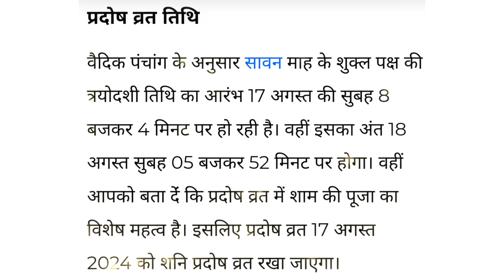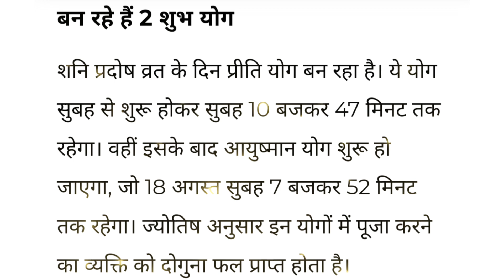प्रदोष व्रत कब है अगस्त 2024 में l Pradosh Vrat Kab Hai l Pradosh Kab Hai l प्रदोष कब है l Pradosh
प्रदोष कब है l Pradosh Vrat Kab Hai l Pradosh Kab Hai l प्रदोष कब है l Pradosh

प्रदोष व्रत कब है 2024 में l Pradosh Vrat Kab Hai l Pradosh Kab Hai l प्रदोष कब है l Pradosh

प्रदोष व्रत कब है 2023
2024 Pradosh Vrat date
प्रदोष व्रत कब है
प्रदोष व्रत कब है सावन शुक्ल पक्ष का
 सावन महीने का प्रदोष व्रत कब है
  शुक्ल पक्ष प्रदोष कब है
 सावन शुक्ल पक्ष का प्रदोष व्रत कब है
 सावन का प्रदोष कब है
 सावन मास का प्रदोष व्रत कब है
 सावन का प्रदोष व्रत कब है
 सावन मास प्रदोष
 सावन मास का प्रदोष व्रत किस दिन है
प्रदोष कब है
प्रदोष व्रत डेट एंड टाइम
प्रदोष काल
सावन 2024 में प्रदोष व्रत कब है
प्रदोष 2024
प्रदोष व्रत 2024 डेट एंड टाइम
2024 में प्रदोष व्रत कब है
2024 सावन महीने में प्रदोष व्रत कब है
 शुक्ल पक्ष का प्रदोष व्रत किस दिन है
प्रदोष किस दिन है
प्रदोष कब का है
प्रदोष व्रत
 सावन मास का प्रदोष कब है 2024
सावन मास 2024
प्रदोष पूजा विधि
प्रदोष व्रत पूजा विधि 2024
प्रदोष व्रत कब पड़ेगा
pradosh Pooja vidhi
प्रदोष व्रत कथा
प्रदोष व्रत
pradosh
अगस्त में प्रदोष व्रत किस दिन का है
 अगस्त में प्रदोष व्रत कब है
प्रदोष व्रत 2024
प्रदोष व्रत 2024
टुडे व्रत
aaj ka Vrat
आज के व्रत की कथा
ऑनलाइन कथा
pradosh fast story
pradosh Vrat kab hai
pradosh Vrat  2024
August mein pradosh Vrat kab hai
2024 mein pradosh Vrat kab hai
2024 mein pradosh vrat kab hai
2024 August mein pradosh vrat kis din hai
2024 pradosh
savan mass shukla paksh ka pradosh Vrat kab hai
pradosh Vrat 2024
pradosh Vrat kab hai august 2024
pradosh vrat katha
pradosh
pradosh Pooja vidhi
pradosh Vrat kab ka hai
pradosh Vrat kis din ka hai
pardos Vrat kab hai
August pradosh Vrat kab hai
pradosh Vrat
trayodashi Vrat kis din ka hai
pradosh Vrat Puja vidhi
pradosh Vrat ki kahani
August 2024 mein pradosh vrat kab hai
pradosh vrat 17 August 2024
pradosh vrat
pradosh kab hai
pradosh kab ka hai
pradosh
Vrat tv
August mein pradosh kab hai
August mahine ka pradosh vrat bataen
pradosh vrat 2024 date and time
pradosh vrat date
shukla paksh pradosh vrat kab hai
shukla paksh ka pradosh vrat kab hai
Trayodashi kab hai
Trayodashi Vrat kab hai
Trayodashi Vrat kis din hai
Pradosh kab hai
Pardos kb h
Pradosh Vrat date and time
Pradosh Vrat 2024
Pradosh Vrat 2024
sawan mass main pradosh vrat kab padega